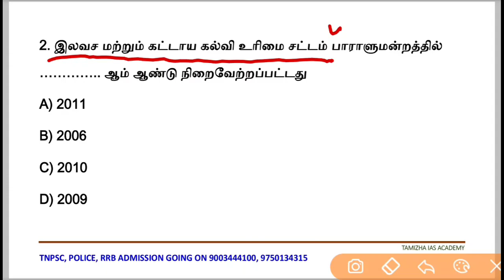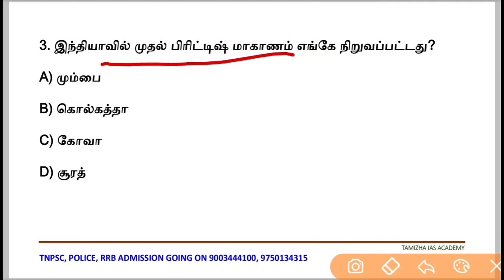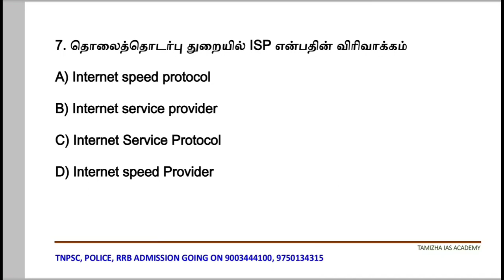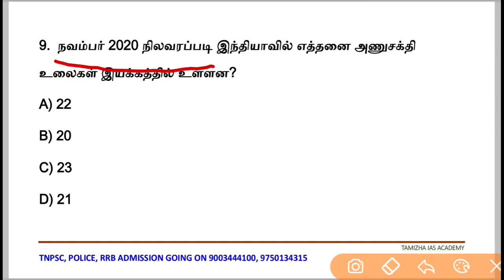RRB PYQ GK QUIZ Episode - 12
*HAPPY LEARNING* 🙂

இரயில்வே தேர்வில் சிறந்த முறையில்  நீங்கள் தேர்ச்சி பெற  RRB Study Package புத்தகங்கள் வகுப்புகள் என அனைத்தையும் தமிழில் தரும் தமிழகத்தின் தலைசிறந்த ஒரே நிறுவனம் நமது தமிழா IAS அகாடமி

Science Books
📙Physics
📘Chemistry
📗Biology
📁 *Sample PDF*

📕Maths
📁 *Sample PDF*

📙Reasoning
📁 *Sample PDF*

RRB ONLINE வகுப்புகள் Admission Going On
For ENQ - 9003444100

Tamizha IAS Academy - அரசு பணிக்கான சிறந்த வழிகாட்டி (tamizhaacademy.in)

💡Admission Going On For
TNPSC, Police, SI, RRB
📝 Test Batch and 📚Materials Also Available for All exams📑

🔓Fell Free To Ask Your Doubts😊

வத்தலக்குண்டு
திண்டுக்கல் DT